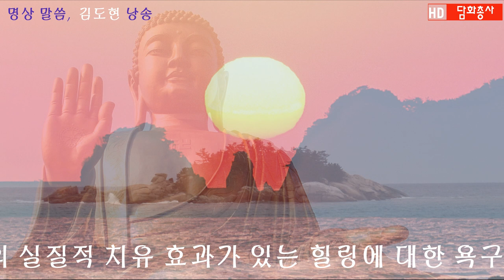[명상의 말씀] 걸망속의 명상 김도현 낭송 상처치유 힐링 고요한새벽 담화총사 힐링과 웰빙 마음의안정